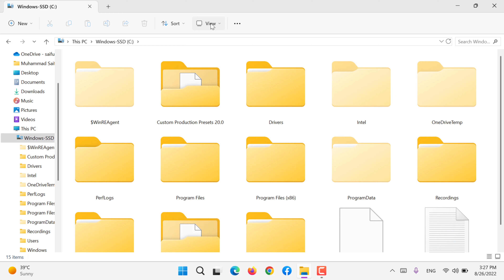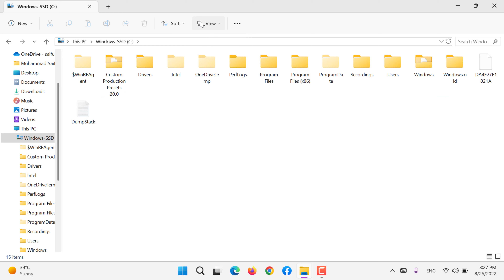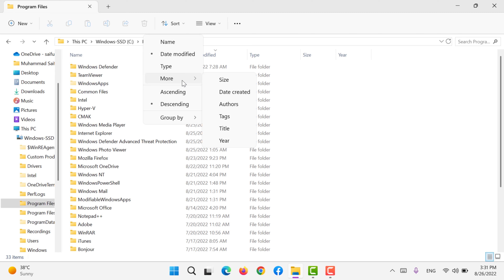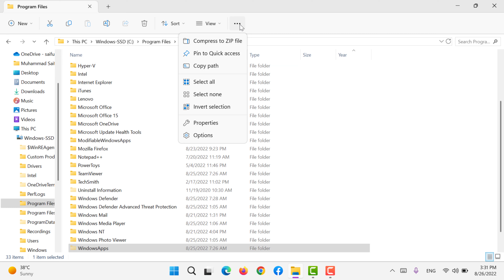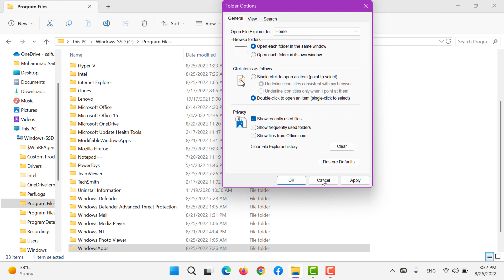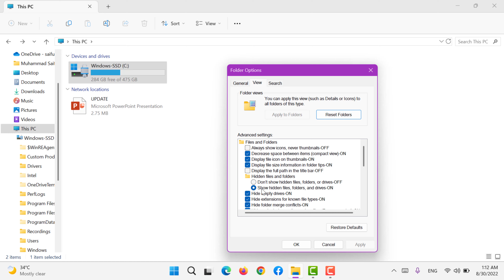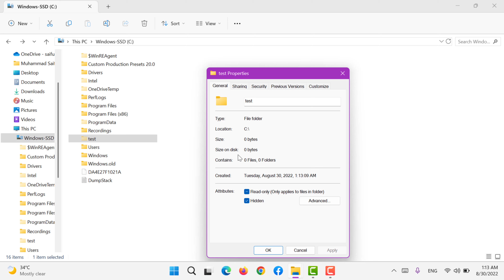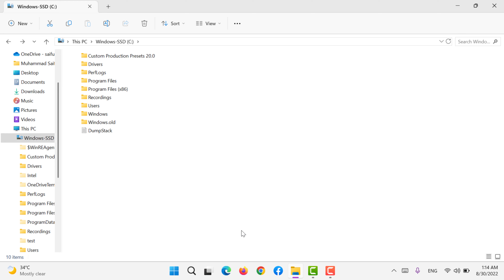Windows 11 - Folder Options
Folder Options is one of those reliable dialog boxes in Windows that enables you to change preferences for the native file manager in the operating system, that being File Explorer.

It has been a mainstay of the OS for many versions now, and you can still find it in Windows 11.

The three tabs available in this panel, General, View, and Search contain all you need to make related changes to either all folders on your system or only the currently opened one. Want to show hidden files? This is the panel you need. Want to display file icon on thumbnails? It’s all here.